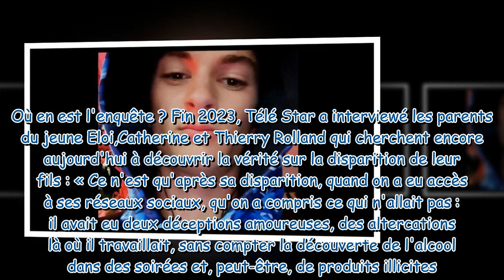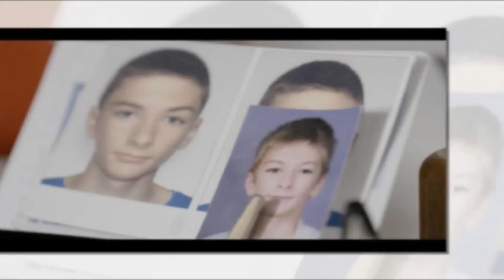Cette affaire non résolue qui vous tiendra en haleine pendant 6 épisodes à voir ce vendredi